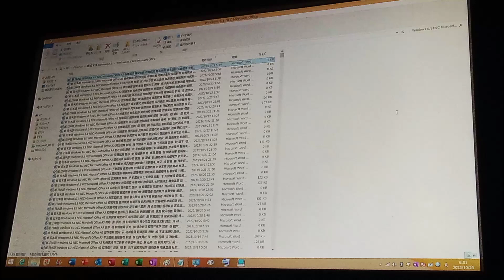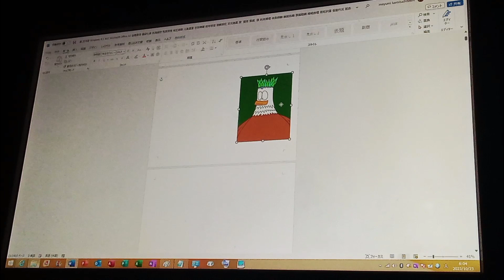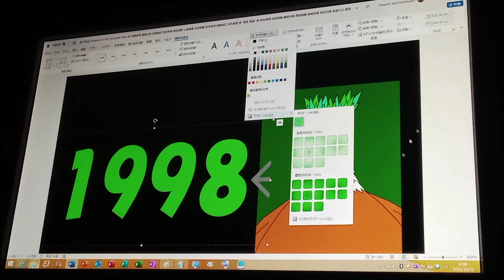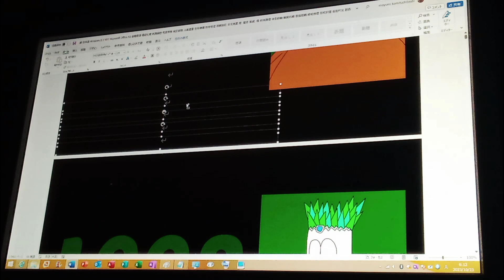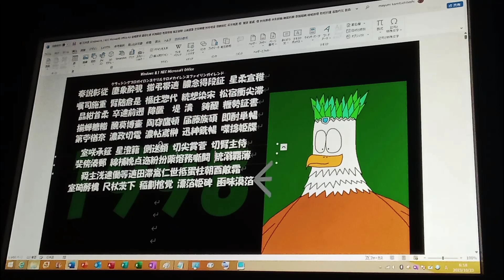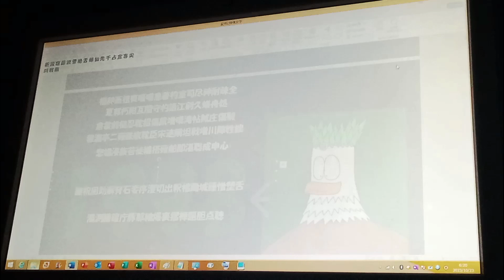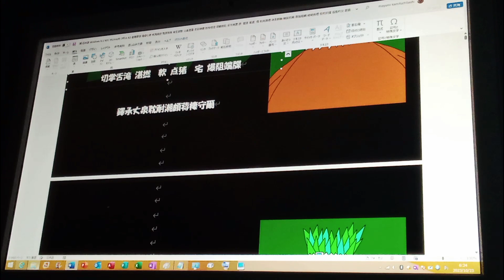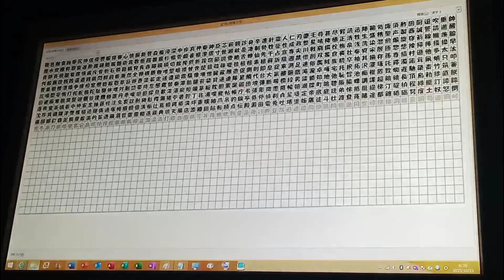NEC Microsoft Office A3 以路児瀬 食位性国 (1998, プラズマわしキッズ) Part 1